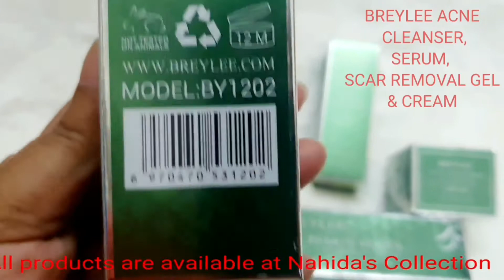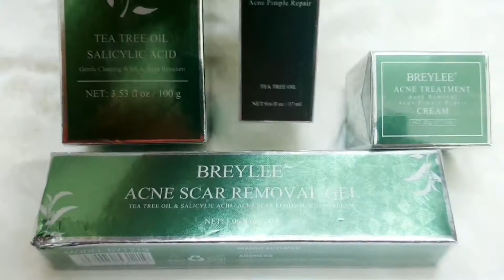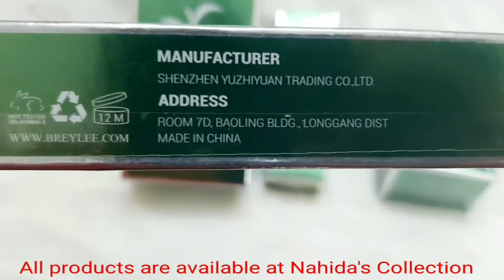BREYLEE ACNE CLEANSER,SERUM,SCAR REMOVAL GEL, & CREAM..Best Sceen products.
মুখের স্কিনের জন্য একটি বেস্ট প্রোডাক্ট BREYLEE এর প্রোডাক্ট। মুখের দীর্ঘ মেয়াদি ব্রন,ব্রনের গর্ব,কালো ছোপ ছোপ দাগ,বলি রেখা,মেছতার জন্য খুব ভাল একটি প্রোডাক্ট। একটি হেলথি স্কিন পেতে চাইলে অবশ্যই এই চারটি প্রোডাক্ট এক সাথে ব্যবহার করতে হবে। সুলভ মূল্যে ক্রয় করতে চাইলে নিচের লিংক থেকে নেয়া যাবে।